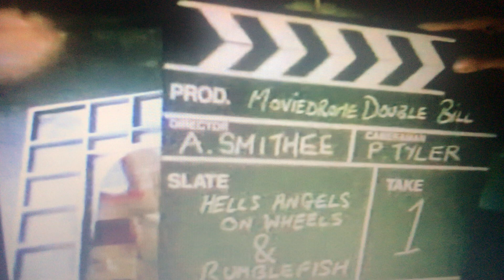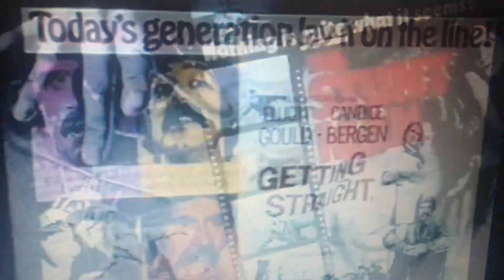Alex Cox introduces Hells Angels On Wheels (1967) on Moviedrome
If you recognise this as your video please get in touch down below and let's talk. I didn't get the name of the channel this was from. I'd like to get a better quality upload of this intro on youtube.

If you have any Moviedrome recordings I'd very much like to hear from you so give us a shout or  just upload if possible.